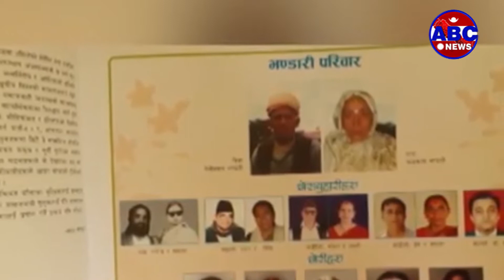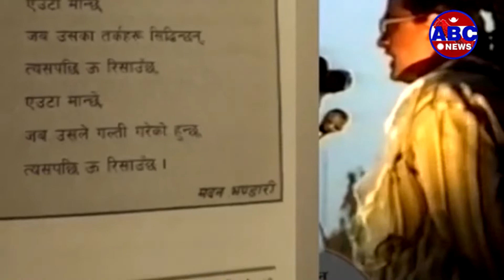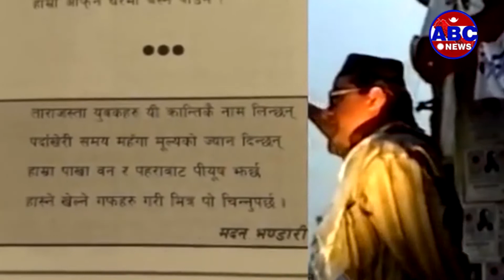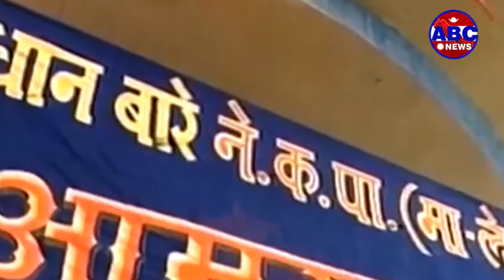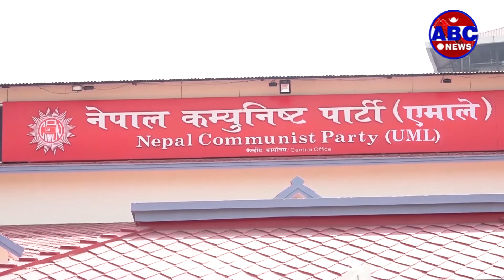Operation Big News || ३ वर्ष छोटो सार्वजनिक जीवनमा छोटो समयमै लोकप्रिय नेताको रुपमा स्थापित भए ।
दर्शकबृन्द, डेढ दशकको भुमिगत जीवनमा नै कम्युनिष्ट आन्दोलनको प्रभावशाली नेताको रुपमा देखा परेका  भण्डारी ३ वर्ष छोटो सार्वजनिक जीवनमा छोटो समयमै लोकप्रिय नेताको रुपमा स्थापित भए । सार्वजनिक जीवनको पांच महिनामा नै उहा“ले तत्कालीन अन्तरिम सरकारका प्रधानमन्त्री एवं नेपाली कांग्रेसका सभापति कृष्णप्रसाद भट्टराईलाई हराउ“दै काठमाण्डौको दुईवटा क्षेत्रमा एकसाथ विजयी भएर सबैलाई आश्चर्यचकित बनाएका थिए । जनताको बहुदलीय जनवादको प्रतिपादक जननेता मदन भण्डारीको राजनीतिक जीवनको आरोह अवरोह र जनताको बहुदलीय जनवादको विकासक्रममा उनको योगदानको सम्बन्धमा आज हामि चर्चा गर्छौ । आज हामी, तत्कालिन नेकपा एमालेको निर्माण र तत् पश्चात पार्टी लगायत देशमै मदन भण्डारीले दिएको वैचारिक तथा राजनीतिक योगदानको बारेमा चर्चा गर्नेर्छौ कार्यक्रम बीग न्युजमा ।

सोमबार २८ औं मदन–आश्रित दिवस । नेकपा एमालेका तात्कालीन महासचिव स्वर्गिय जननेता मदन भण्डारी र एमालेका कुशल संगठक जीवराज आश्रितको सम्झनामा यो दिवस मनाइदै आइएको छ । जननेता भण्डारीले तात्कालीन समयमा गरेका वाममोर्चा एकता र समग्र लोकतान्त्रिक शक्तिहरुलाई पनि एकताबद्ध गर्दै संयुक्त जनआन्दोलनको नेतृत्व गरेका थिए । कम्युनिष्ट शक्तिहरुलाई नै एकताबद्ध गर्ने क्रममा विगत ३ वर्ष अघि २०७५ जेठ ३ गते नेकपा एमाले र नेकपा माओवादी केन्द्रबीच पार्टी एकता भएको थियो । तर आज पुनः वामशक्तिहरुबीचको त्यो एकता गत फागुन २३ गतेको सर्वोच्च अदालतको फैसलाले खारेज गरिसकेको छ । देशमा कम्युनिष्ट पार्टीहरुभित्र टुटफुट र गुटगत राजनीतिको लहर चलिरह“दा मदन भण्डारी र जीवराज आश्रितको आर्दश र उनिहरुले  मार्गनिर्देश गरेका सिद्धान्तहरु भने टड्कारो बन्दै गएको छ ।